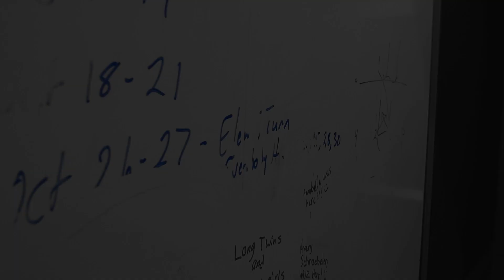Bearcat Basketball Promo